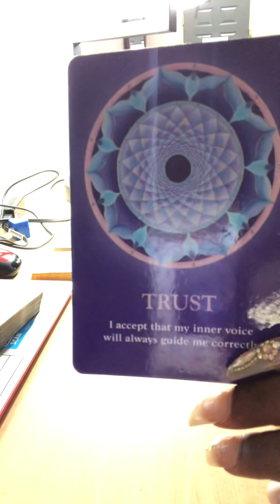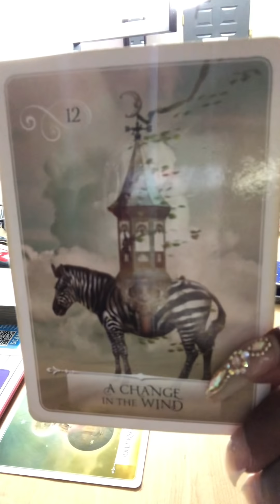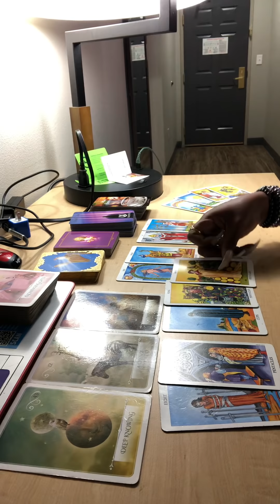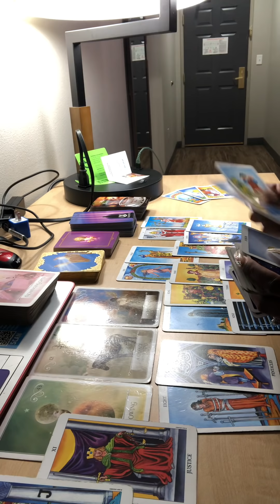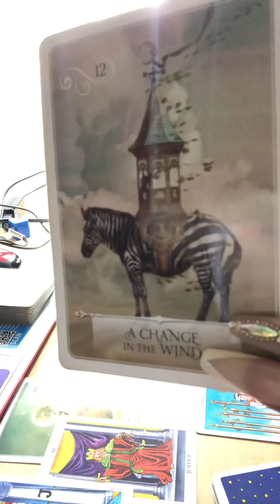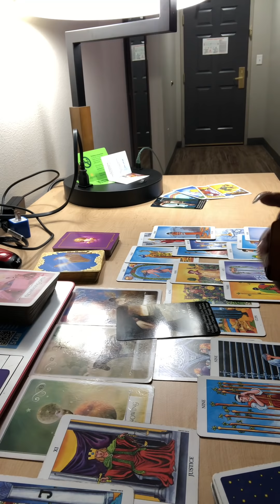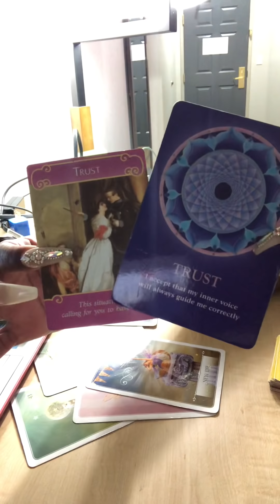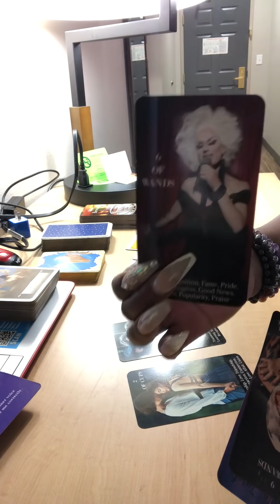Hell bent on not changing...until spirit hit them with that TOWER...Celebrating New Life🙌🏾